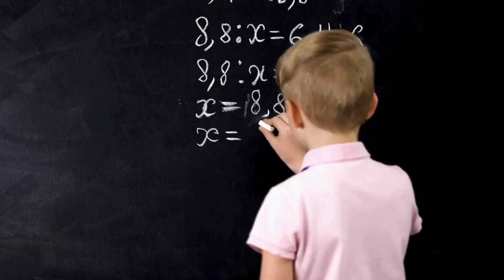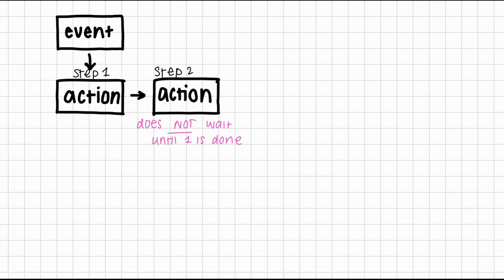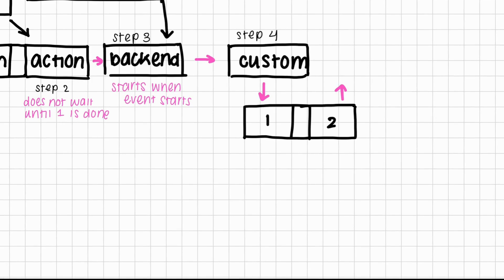Understanding Order of Actions in a Workflow - NOT SEQUENTIAL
Use a diagram made by Jessica Getty to understand the order that actions in a workflow execute. Learn how to use different types of actions to get your desired result. Understand where errors and bugs can happen in your application.

🎓 FREE 0 to 1 Bubble.io Course 🎓

Want to master Bubble.io from scratch? You're in the right place! I just released a 20-lesson course which will take you from a beginner to app builder!

📜 Get Certified!